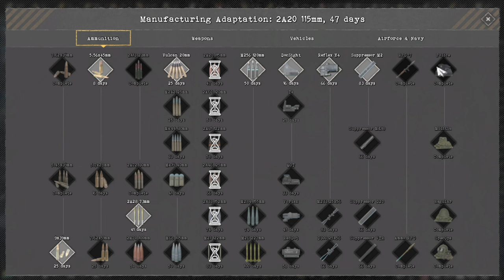Total Conflict Resistance (EP6) THE BACK STABBER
CONFTINUATION OF THE COMMIE CAMPAIGN